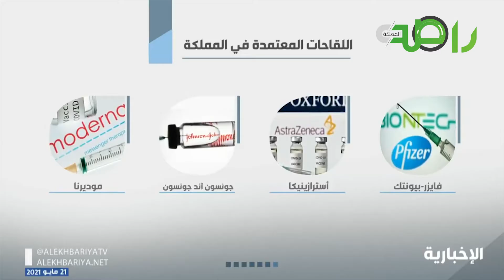تعرّف على اللقاحات المعتمدة في السعودية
تعرّف على اللقاحات المعتمدة في